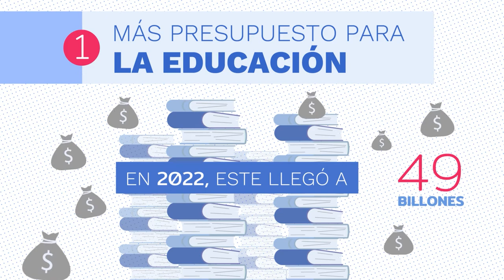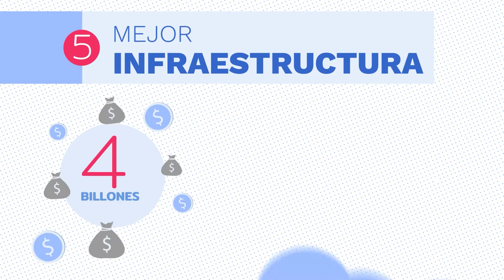Video 10 logros Mineducación